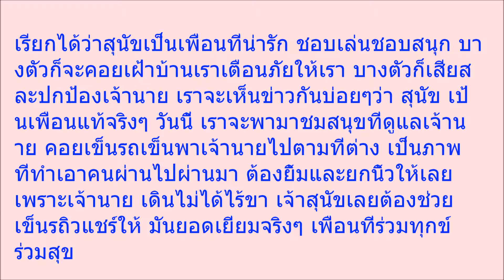ภาพสุดประทับใจ เจ้าตูบผู้ซื่อสัตย์ ช่วยเจ้านายเดินไม่ได้ เข็นรถวีลแชร์ไปทุกที่ คลิป